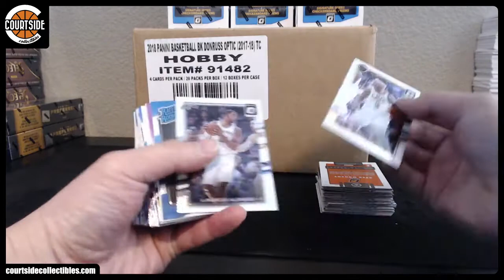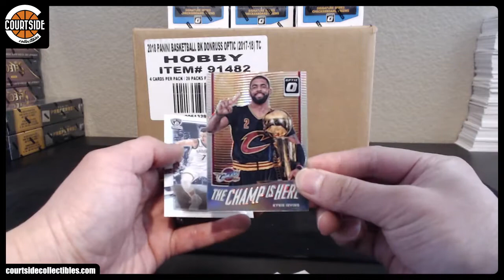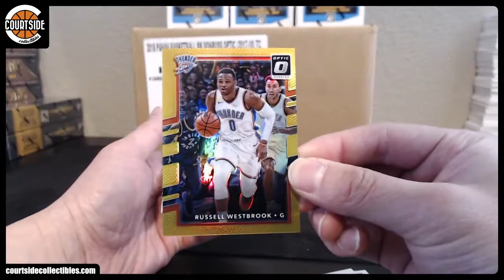JohnBfree29's 2017-18 Panini Donruss Optic Basketball Box Break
Box break for JohnBfree29 on April 7, 2018 for 2017-18 Panini Donruss Optic Blasters Basketball.